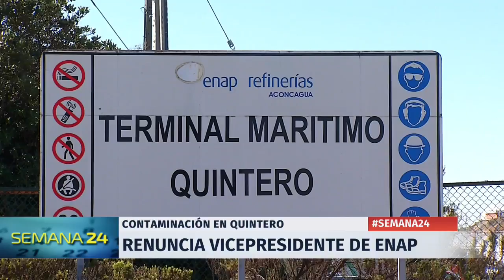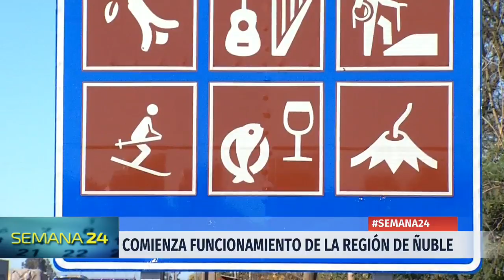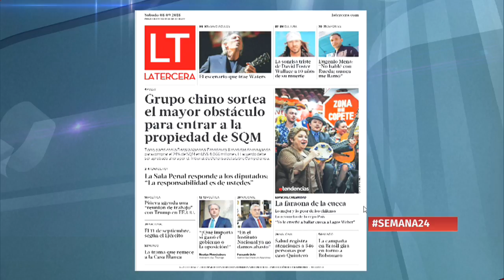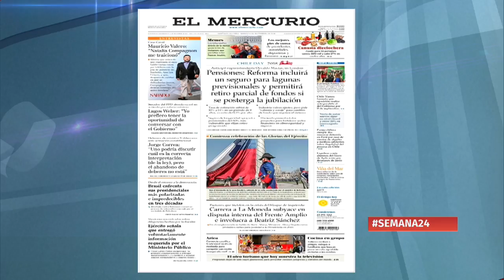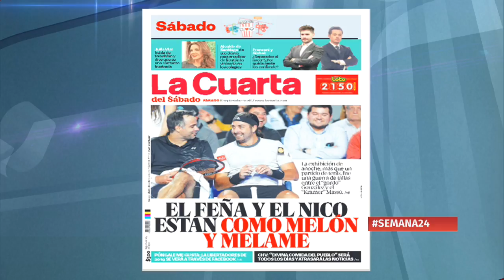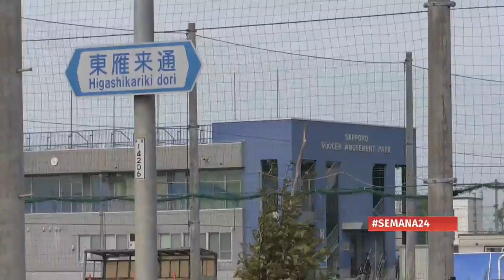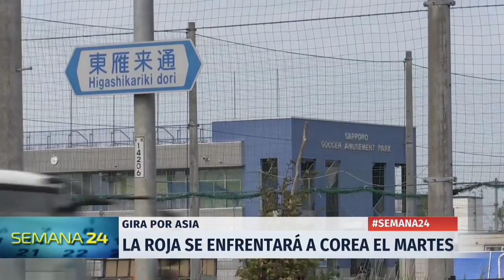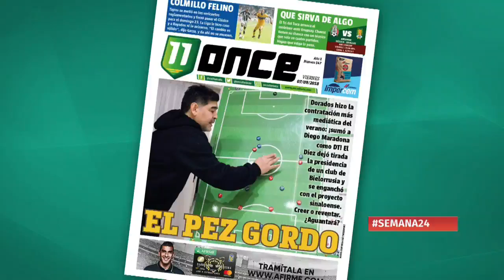Semana 24 - sábado 8 de septiembre | 24 Horas TVN Chile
Revisamos las principales informaciones junto a Carla Parra e Ignacio Uribe.